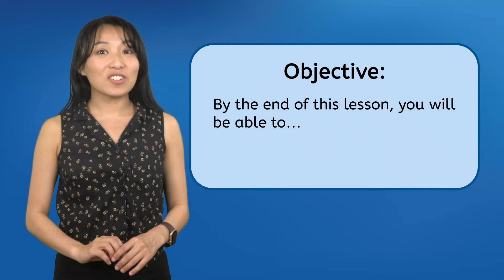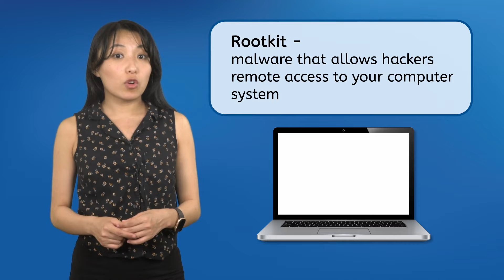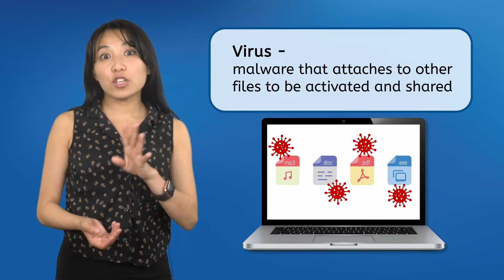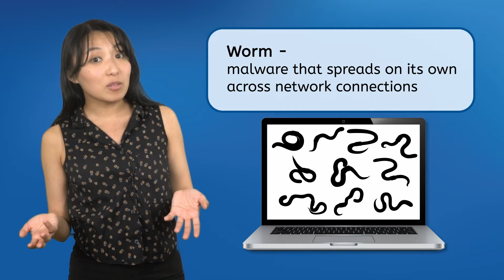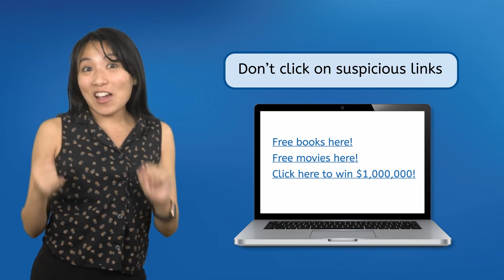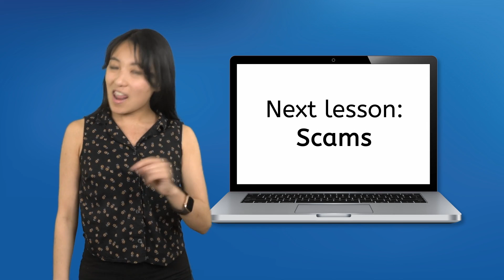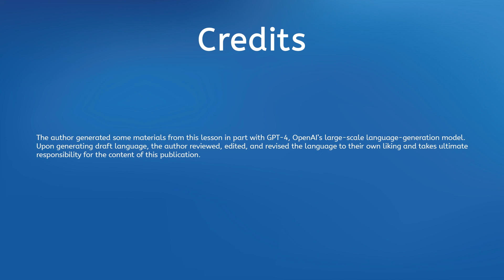Malware - How to Avoid Malware and Viruses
Learn how to spot and avoid malware on the internet. In this computer skills lesson, middle school students (6th-8th grade) will learn about the different types of malicious software that can infect their computers, and how to prevent these infections. This lesson is from Miacademy and MiaPrep's Life Skills: Computer Skills course.